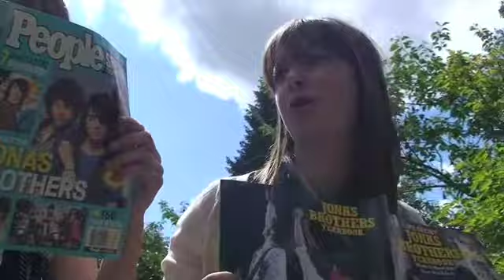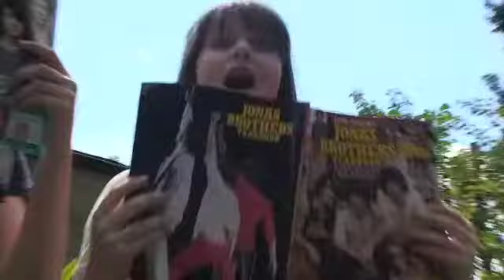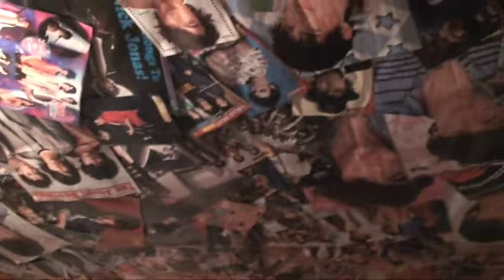OH MY JONAS!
Camp rock and what the buck has inspired us to show off our true fanbolism!
Sadly we do not have braclets (WWJD) but we made a new kind of WWJD...  A COOTIE CATCHER. ( we are bursting with creativity)
The events found on the cootie catcher all have a d.j.m. ( deeper jonas meaning!) such as:

Jumping off something cooly: Joe constantly falling/ jumping off stuff with style!

Pink Berry (aka Jonas berry in canada): The Jobros fav ice cream/smoothie bar, sadly only in the US *tear*

Dance Party: You know...

Frankie: the bonus Jonas... we think he's 8

Triva: you should know. .

Even though we poke fun at the Jobros fan base we are die hard fans ourselves, those are our t-shirts! Also though we are not stalkers!. Except for Cassady. Thats actually how her room looks all da time... We spent 6 hours decorating the ceiling... and the heart... Joe doll is meant to be creepy...

LOVE YOU JONAS BROTHERS!!! (and whatthebuck)